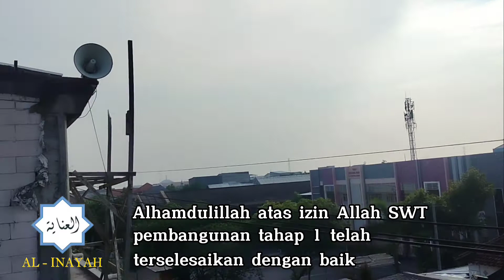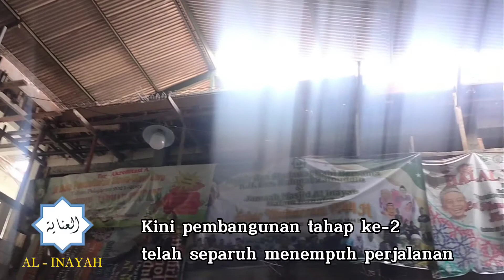Pembangunan Tahap Ke-1 Masjid & Sekolah Tahfidz MI Al-Inayah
Terima kasih yang mendalam kami sampaikan kepada para dermawan yang telah membantu pembangunan Masjid & Sekolah Tahfidz Al-Inayah hingga detik ini.

Semoga ini bisa menjadi hujjah dihadapan Allah bahwa kita telah berjuang menegakkan syiar-Nya dan bisa memotivasi para pejuang lain agar ikut serta mengambil kesempatan ini untuk bekal tabungan kita di akhirat kelak. 🤲😊

MI. Al-Inayah Islamic Primary School Surabaya 📍